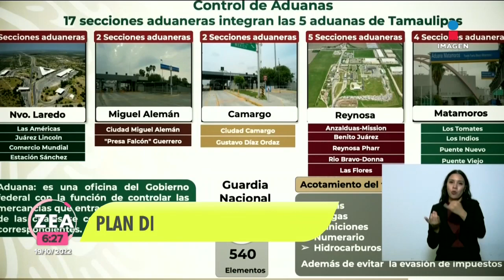Presentan el Plan de Ayuda a Tamaulipas en Ciudad Victoria | Noticias con Francisco Zea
Presentan el Plan de Ayuda a Tamaulipas en Ciudad Victoria, proyecto basado en el trabajo coordinado entre el gobierno estatal y federal.